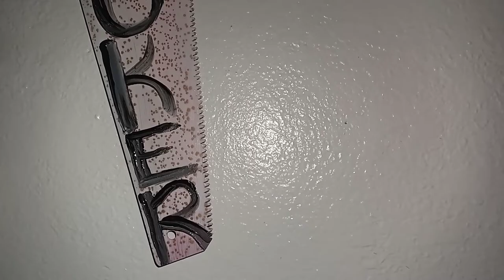Painting an old handsaw...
Hey guys! 👋

Welcome back to another video or hey if you're new here! My name is Monica.  I'm a mom of two older boys and I've got some time on my hands...so I'm going to be painting an old saw blade because I need a sign with my channel name on it.